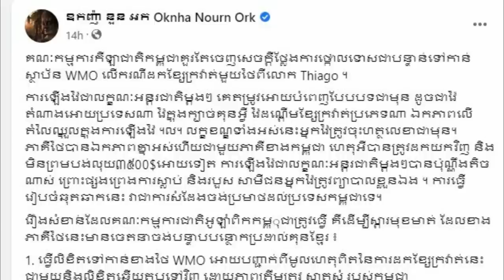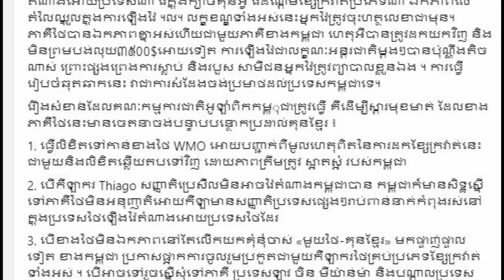ឧកញ៉ា នួន អក!បានស្នើរគណៈកម្មការកីឡាជាតិកម្ពុជាគួរតែចេញសេចក្តី ថ្លែងការថ្កោលទោសជាទៅកាន់ស្ថាប័នwmo